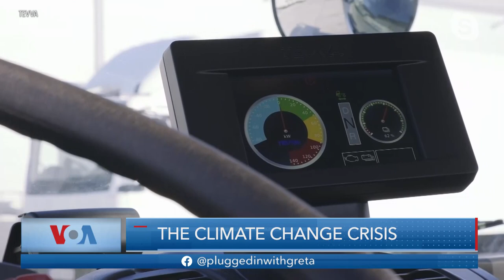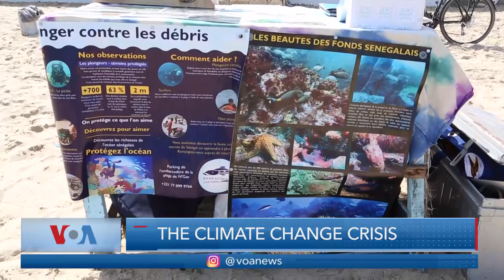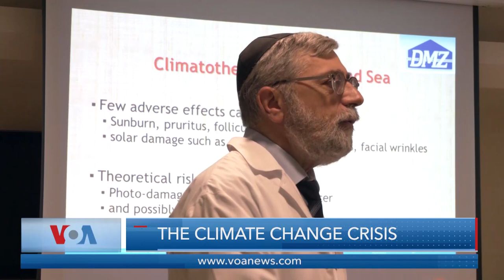The Climate Change Crisis | Plugged In with Greta Van Susteren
This week on “Plugged In with Greta Van Susteren" for Wednesday, May 5, 2021: “The Climate Change Crisis.”

In this episode of Plugged In, we examine the recent White House Summit on climate change and President Biden's pledge to reduce U.S. greenhouse gas emissions by at least 50% by the year 2030.  We also discuss the impact of the Biden Administration's efforts to re-engage the U.S. in this global initiative.  Electric Freight Truck Company CEO, Asher Bennett, speaks with Greta about the future of renewable energy technology. Plus, Adam Lindquist, joins us to discuss the solar-powered water wheels which are pulling piles of trash from the city of Baltimore, Maryland's waterways.